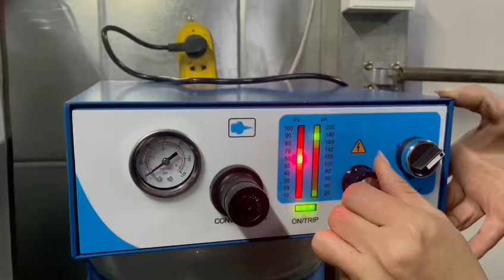Lab powder coating spray gun set 实验枪视频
Powder Coating Lab Spray Gun Set for Sale.
China cheap high quality manufacturer.
Sales director:
Coco
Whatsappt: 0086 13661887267